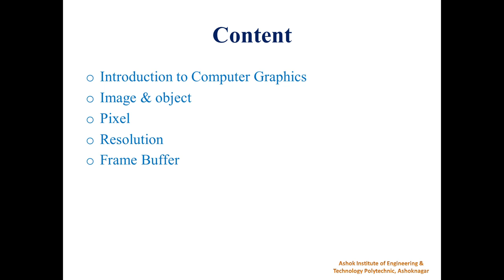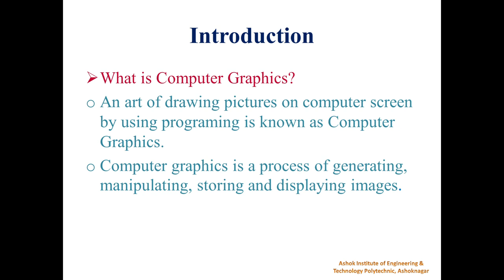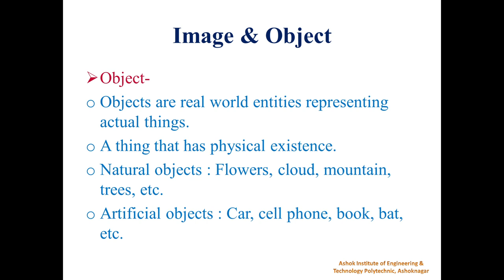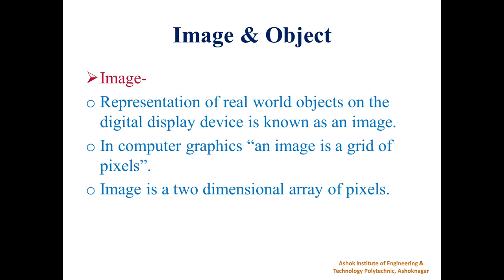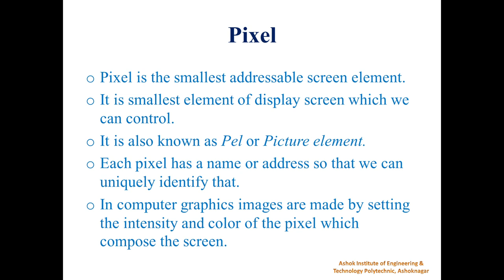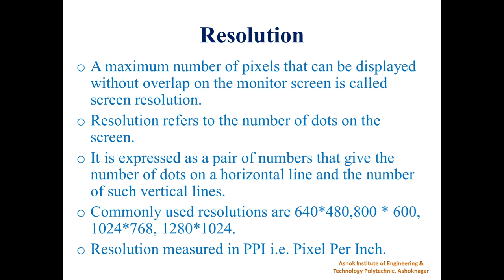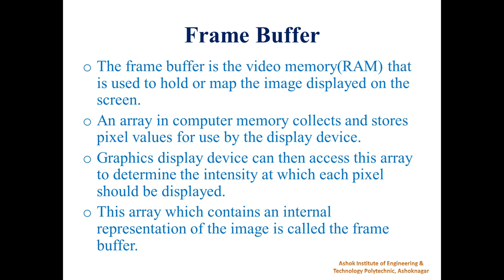Computer Graphics| Introduction to Computer Graphics in Marathi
In this video we are going to discuss some basic terms in computer graphics..